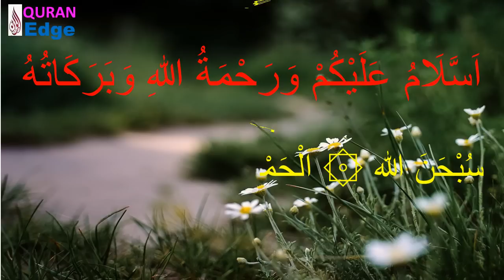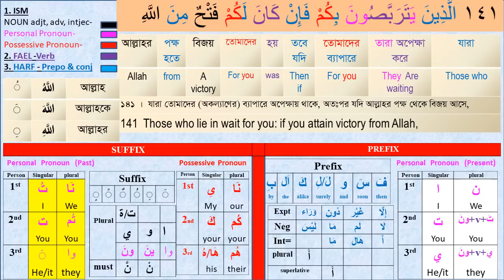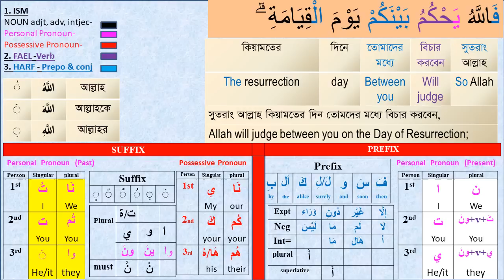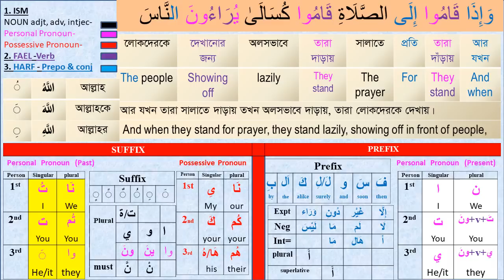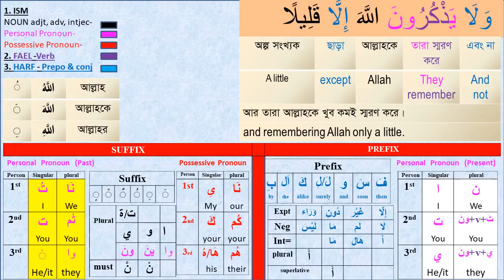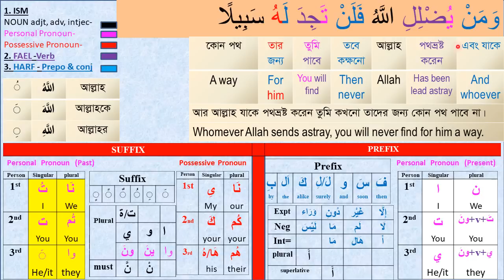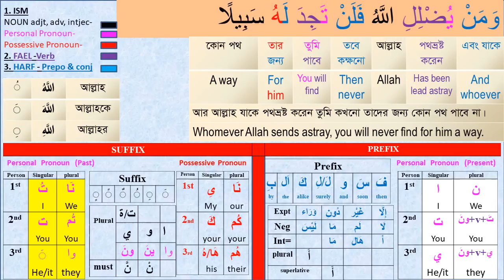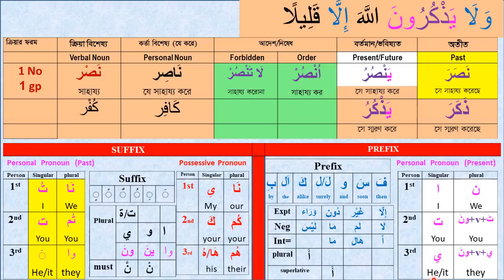Class#50-Sura Nisa 141-143। How to learn Quran easily । Learn Arabic grammar । understand Quran ।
How to learn Quran easily? How to read Quran word by word? How to learn short Arabic grammar? How to understand the Quran with full meanings easily?  In this video you will find all the answers.  Let’s Learn the Full holy Quran in Bangla & English word by word with Easy Arabic Grammar.

Learn_Arabic#Quran_Shikha#Arabic_Grammar#Understand_Quran

Video Time Frame:
 0:00 - 1:00 Video introduction
 1:00 – 30:00 Video descriptions
30:00 - 32:00 Complimentary ending